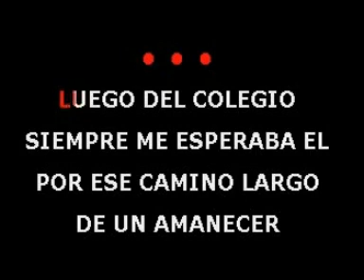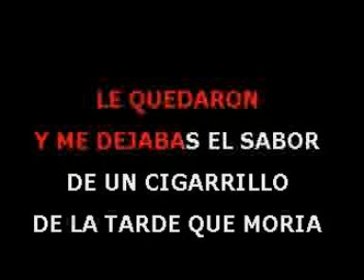ADOLESCENTE TIERNO - TORMENTA - KARAOKE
DEDICADO EN RECUERDO A MI AMIGA OLIVIA BARBOZA AREVALO, EN PUCALLPA UCAYALI - PERÚ.